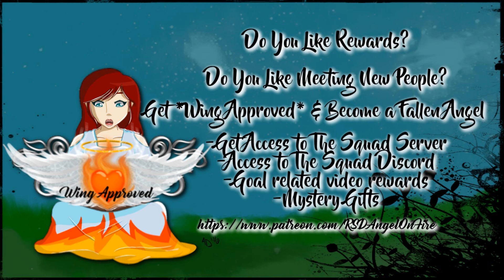THE POWER OF SNOOP COMPELS YOU! | Marooned #1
It finally happened! Snoop and I are doing a series together! And what do I do first thing? Hit a button & crash our boat.
Now we are Marooned!